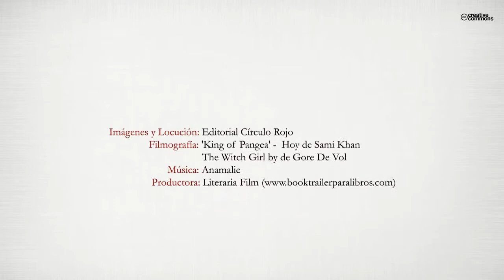El monte de la bruja (Booktrailer) - Editorial Círculo Rojo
Maca y Santi sufren una calamidad muchísimo peor que el meteorito que extinguió a los dinosaurios. Tienen que abandonar sus amigos, sus juegos, su vida para trasladarse de una gran ciudad a un pueblecito perdido entre montañas. Allí encuentran un lugar extraño donde no conocen a nadie y ante ellos se abre un futuro problemático y muy, pero que muy aburrido o eso creen ellos hasta que tropiezan con Piruja y su gato.